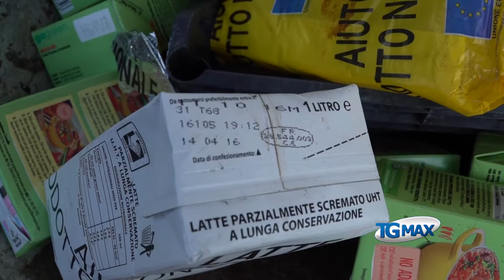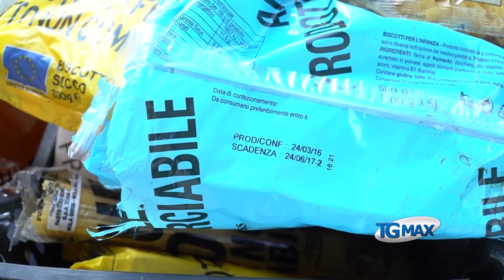Lanciano: alimenti Ue tra rifiuti abbandonati, "E' un peccato contro Cristo"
Lanciano, servizio Tgmax 27 settembre 2016 - "E' un peccato contro Gesù Cristo", così commenta la signora Lidia mentre mostra al Tgmax i pacchi di alimenti, prodotti con marchio dell'Unione Europea e abbandonati come rifiuti in un fosso in contrada Fontanelle a Lanciano, assieme a chili e chili di filoni di pane fresco. Suo figlio li ha recuperati, "ci ha riempito un moto-possibile" racconta: pasta, latte, biscotti, conserve di ogni tipo dalle confetture ai legumi, tutti alimenti ancora consumabili con scadenza da ottobre 2016 a tutto il 2017 e anche 2018. Non sono commerciabili, c'è scritto sulle confezioni, perché sono alimenti destinati ai più bisognosi, con produzioni che provengono dalla Spagna, come le confetture di pesche, oltre che dall'Italia, come il latte della ditta Giovanni Agnelli snc di Matera, tutti pagati dall'Unione Europea: "Aiuto Ue - Fead - prodotto non commerciabile" è l'avvertenza stampata sulle scatole assieme alla ragione sociale della ditta aggiudicataria dell'appalto. Avrebbero potuto sfamare famiglie povere e invece adesso ciberanno gli animali domestici: la signora Lidia sta usando quegli alimenti per i 3 cani che ha nel cortile, per i polli e le galline. Sul caso la Procura frentana ha aperto un'inchiesta.
Dai rifiuti è emerso anche un portafoglio femminile, con varie carte fedeltà di negozi e centri commerciali della città: indagano gli agenti del commissariato di Lanciano.
Lungo la strada comunale Fontanelle, chiusa al traffico poiché in evidente stato di dissesto, ci sono diversi punti in cui vengono abbandonati abitualmente rifiuti: ci si trova di tutto, dalle bottiglie di plastica a pezzi di vecchie coperture in eternit in frantumi, da elettrodomestici vari come ventilatori e aspirapolvere ad ante di mobili e ancora giocattoli e peluche; sporgendosi poi con cautela verso il fosso, si scorgono anche reti metalliche e bombole di gas buttate sul terreno scosceso. Verrà qualcuno a bonificare prima o poi?